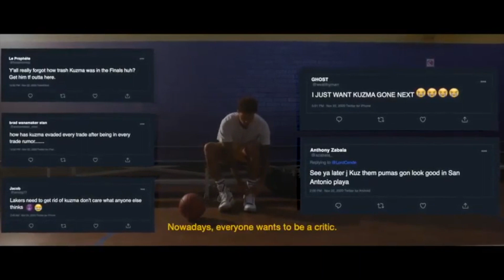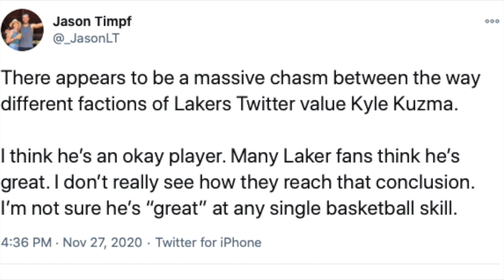Why Are Laker Fans Divided On Kyle Kuzma?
Kyle Kuzma left social media for a few days and returned with Puma's new commercial for his signature sneakers. No matter what he does, some fans seem always to have a problem with him. In this video, I go back to the time the Lakers drafted him in 2017 and attempt to give a fair assessment of his career thus far.